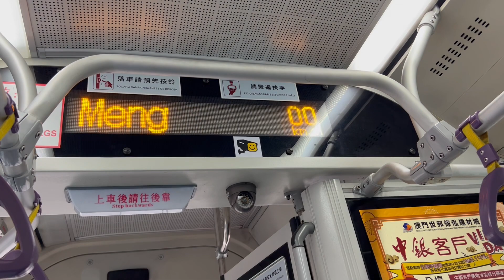澳巴宇通天然氣6006@1昌明花園報站